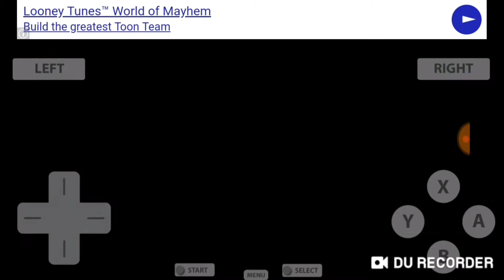Lego Star Wars The Complete Saga (Wii) Free Play Part 32 Playing as "RON323 GAMING"